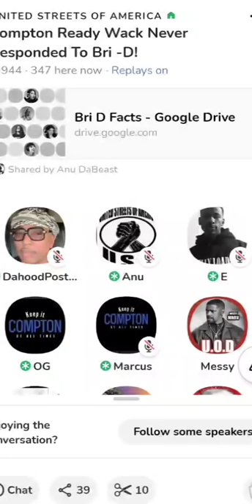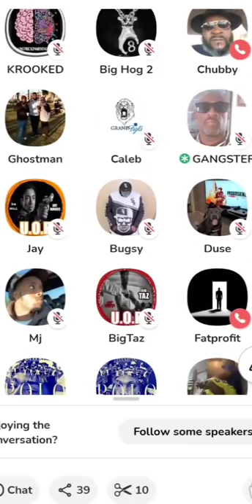WACK 100 VS OG COMPTON CRIP BRI DOG PART 2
wack100clubhouse wack100 meek mill meekmill hassancampbell nycp unstrickenmentality nyc brooklyn bk Brooklyn nyc bk kim Kardashian kim Kardashian khloekardashian suge knight wack 100 clubhouse bulletz gotti bulletzgotti icedout icedout 050 chyna Corey king ck ck coreyking suge knight rat lover snitch beanie sigel beaniesigel major figgaz stateproperty state property snaps on clubhouse moderator wallo king earner wack 100 6ix9ine wack 100 gets knocked out wallo mexican gille da kid drakeo the ruler left eye lefteye tlc tlc lisa left eye lisalefteye t boz tboz chile chile red light special dipset hassancampbell Hassan campbell camron freaky zeeky freaky zeaky freaky cmacdaloc cmacdaloc milk74 milk74 zeakey freaky zeekey Juelz Santana dipset harlem diplomats dipset diplomats ray j ray con raycon freakyzeaky freakyzeeky diplomats dipset diplomatic immunity camron Juelzsantana redlightspecial waterfalls waterfalls Jim Jones jimmy Jones jimjones milliondollarsworthofgame slim 400 wack 100 21 savage kim Kardashian kimkardashian kimye kimye dollars worth of game 6ix9ine full interview clubhouse arguments clubhouse app clubhouse roddy ratlover snitch clubhouse nba youngboy clubhouse beef clubhouse wack 100 wack 100 suge knight push that knife pushthatknife snow billy 69 tr3yway Billy bad ass shottie fbi feds bk Brooklyn clubhouse Trollz nation trollznation wack100 mdwog mdwog wack100clubhouse snowbilly 6ix9ine #69 tekashi tekashi69 gilliedakid 100show beaniesigel rayj rayj Raycon raycon kimk kimk masterp master p Percy Miller percymiller rap snacks rapsnacks lil romeo lilromeo mo3 mo3 doodie lo doodielo ftnbae ftn bae otf otf lil durk junior mafia lil Kim lil cease lilkim lilcease gs9 Bobby shmurda gs9 bobbyshmurda spliffy spliffy gs9spliffy gs9spliffy thenotoriouskim the notorious Kim lildurk 400 #400 ice wata yg slim400 treetop piru trees icewata yg slim400 treetop ripslim400 rip slim400 j prince Houston drake ovo toronto jprincejr jprince jprincrjr drake nle nle nle choppa nlechoppa Toronto ovo clb clb certifiedloverboy compton menace t Rose Sammy Ocho trose sammyocho comptonmenace Adin Ross 6ix9ine Tekashi adinross ebro ebro hot 97 hot97 blueface100 blue face blue face 100 blueface memo600 memo600 otf lil durk lildurk otf young buck youngbuck maino maino snow billy snowbilly push that knife pushthatknife pushthat cashville Cashville ten a key lil wayne nicki minaj tyga drake Birdman cash money records new Orleans turk birdman lilwayne nickiminaj tyga drake cashmoney youngmoney young money cash money snoop snoop dog long beach lbc irv gotti Ashanti murda Inc ja rule murdainc jarule irvgotti ashanti Haitian Haitians Haitians Haitian zoepound mackazoe Mack a Zoe Zoe Pound Haitian Haitians Haiti Haiti kodak black kodakblack Birdman Birdman slim slim cash money cashmoney young money
messy marv messymarv pacoima Pacoima piru boskoe 100 boskoe100 DeSean Jackson deseanjackson Queens Street queensstreet lbgt lbgt pride early birds & all nighters pride no jumper adam 22 it'sad u.o.d trollz nation nojumper adam22 snow billy frank stand trollznation uod hocus 45th rabbit hole loveislove love love is love Meg the stallion tory lanes tory lanez bcb brick city brim brickcitybrim brickcity 59 brim trippie redd trippieredd 59brim megtheestallion nore noreaga and aayan fix my life Lagos aayanfixmylife capone cnn drink champs nore noreaga tay's bando drinkchamps Bobby Valentino mister cee cassidy nigeria Nigeria lagos bobbyvalentino cassidy push that knife the 100 ent show pushthatknife sleeplessinla sleepless in LA mistercee mrcee Mr cee ixed out ixedout Iced Out icedout doggie diamonds benzino benzino coileray coi leray mister cee Mr cee eastern district rau death of a clout chaser deathofacloutchaser Larry hoover Ado billy ado lil Tim gully tv gullytv larryhoover gd bd gangster disciples doggiediamondstv doggiediamonds doggie diamonds tv lavish d mozzy lavishd mozzy Bay area Bay area dj Kay Slay djkayslay Baltimore Baltimore bmore bmoreclub bmore gotti gang gottigang streetrunnerz streetrunnerz crenshaw district raz b b2k razb b2k mj #23 chicagobulls chicagobulls Michael Jordan mj 23 michaeljordan michaeljordan Omarion omarion roddyricch roddy ricch cj cj WHOOPTY whoopty crenshawdistrict hassancampbell Hassan campbell sleepless in NY sleeplessinny infominds infominds Juvenile juvenile 400 degrees 400 degreez 400degrees 400degreez nas blixky nasblixky vh1 vh1 for the love of Ray j wack100 fight wack 100 fight grape street watts grapestreetwatts baby loc Babyloc Jordan downs Jordandowns lagos Lagos nigeria nigeria mnsdj mnsdj Larry hoover Larry hoover Jr larryhoover larry Tony The Closer tonythecloser gucci mane 1017 og mac drama guccimane #1017